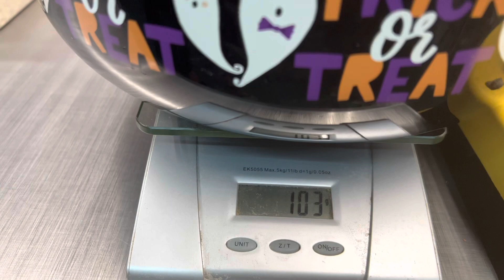2022 Clutch 9 Egg Pulling Enchi DG X Mojave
In this video we gather our 9th clutch of the year from our First Ball python acquired; Peggy, a single gene Mojave. She was paired with our Enchi Desert Ghost Edgar.

Key’s Constrictors

Wisconstrictors

Creature Breeders

Ledka

Big D’s Pythons

Spicy Noodle Exotics

Dragon Seoul Reptiles

IronDogg Reptiles

Royal Genetic Reptiles

J & G Reptiles

Boom Exotics

My Animal House

Father Son Reptiles

41 South Pythons

Royal Black Balls

GP Snakes

Grand Daddy Herps

Curtwood 75

Ebony and Ivory Reptiles

Ladytis Exotics

KY Konstrictorz

Lil Feeding

Kaiju Constrictors

Kraft Brew Morphology

Baud’s Exotic Reptiles

High Desert Pythons

Riker’s Reptiles